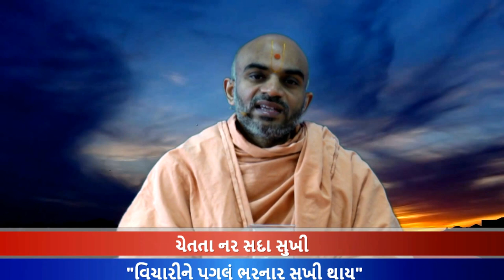Haricharitramrut Sagar Katha Pur 3,Tarang 41. હરિચરિત્રામૃત સાગર કથા પૂર 3 તરંગ 41. 02/02/16